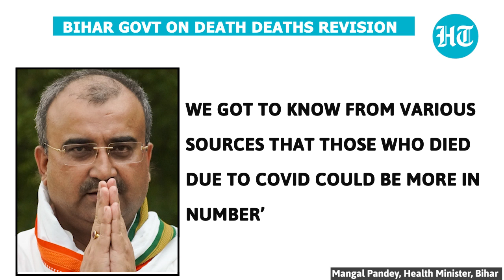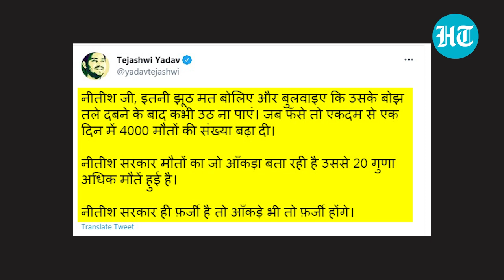Bihar’s Covid death toll increases by 72% after review; Tejashwi slams CM Nitish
Nitish Kumar led Bihar government is facing fire after a review conducted at the behest of the Patna High Court showed put the total number of fatalities caused by the pandemic at 9,429., an increase of almost 73 per cent from the previous toll. According to the department, which had till the previous day stated the number of deaths to be under 5,500, as many as 3,951 deaths have been added to the toll after verification. Patna district bore the brunt of the outbreak, accounting for a total of 2,303 deaths. Muzaffarpur was a distant second with 609 fatalities. Leader of opposition Tejashwi Yadav lashed out at the chief minister over the issue.